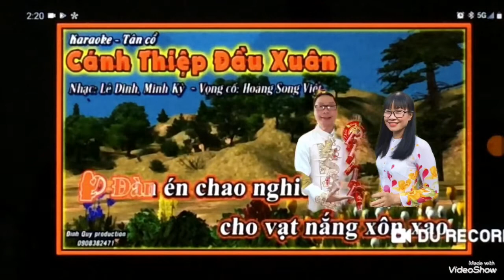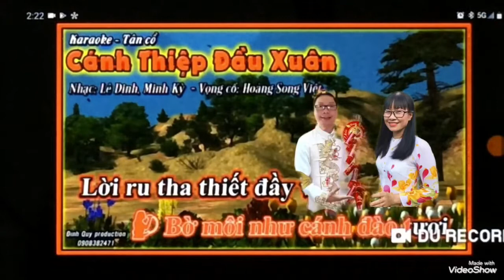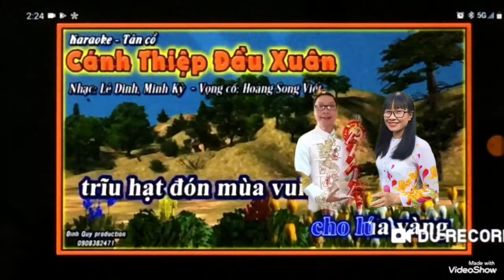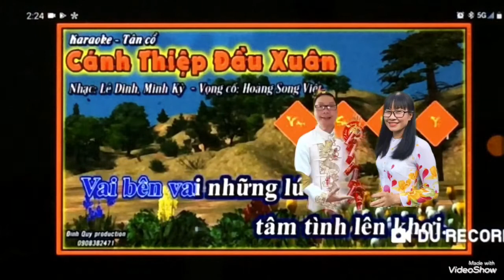CÁNH THIỆP ĐẦU XUÂN - tn : LÊ DINH - MINH KỲ -vc : HOÀNG SONG VIỆT - tb : THANH NGUYEN 🌹KIM HÊN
CÁNH THIỆP ĐẦU XUÂN